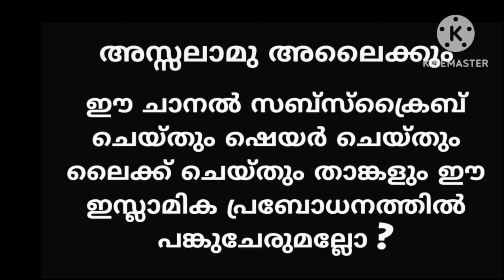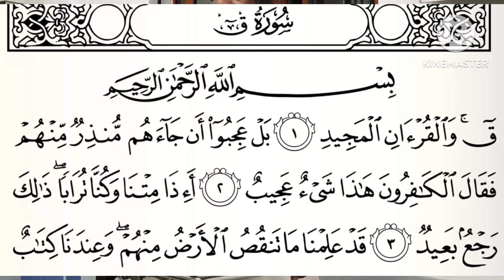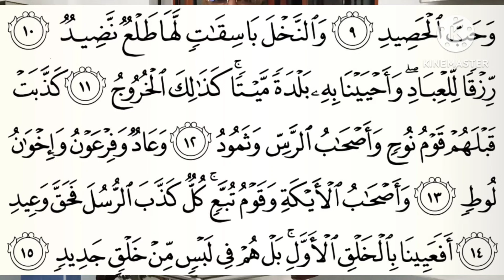07-07-2024 QHLS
പുനരുദ്ധാരണം നാളിൽ മനുഷ്യനെ ഉയർത്തെഴുന്നേൽക്കുന്നത്